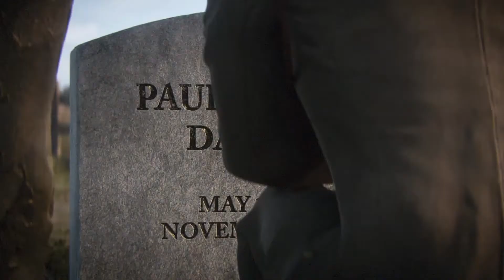Find "Zussman" | Epilogue (mission) Call of duty WWII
"Epilogue" is the twelfth and final campaign level in Call of Duty: WWII. Unlike most missions, this mission is only playable after the player completes The Rhine, which automatically cuts to the Epilogue after the level's completion.